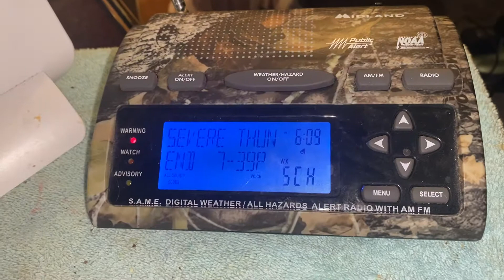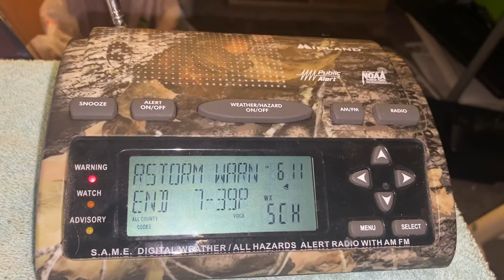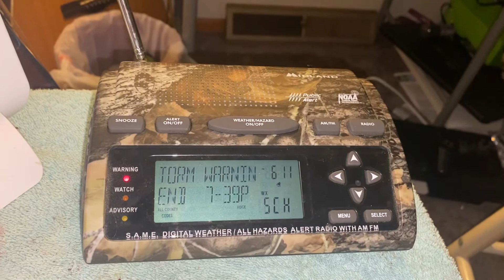Severe Thunderstorm Warning for MY AREA! (EAS #1,368) 8/24/21